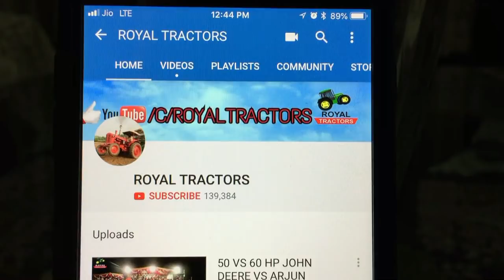JOHN DEERE 5310 VS MAHINDRA ARJUN 605 TRACTOR TOCHAN